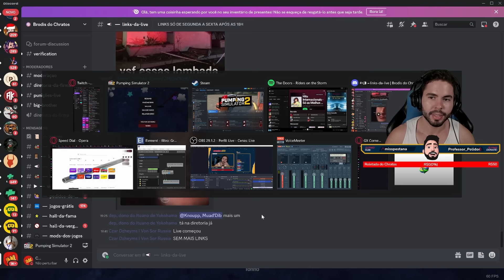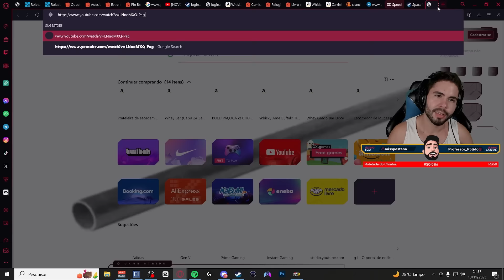A grana começa a entrar no MELHOR posto da minha rua | Pumping Simulator 2 #02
Leia a descrição  ⬇

Ranch Simulator

Um jogo de gerenciamento de posto de gasolina, comece vendendo um carro para arrecadar fundos e invista em um terreno abandonado. Construa, expanda e atualize seu posto de gasolina, diversifique os serviços, personalize e gerencie o tempo com eficiência nos horários de pico. E talvez você fique rico

🚩PLAYLISTS INDICADAS

Outrora motivo de orgulho e alegria do seu avô, o rancho da sua família passou por momentos difíceis e cabe a você virar esse jogo. Localizado num vale arborizado distante da civilização, a fazenda sucateada testará suas habilidades enquanto você trabalha para transformá-la no rancho mais próspero da região, só ou acompanhado de até quatro amigos no modo multijogador.

🎬 RECURSOS
 Edição de vídeo: Adobe Premiere CS6
 Edição de Imagem: Photoshop CS6
 Gravação de vídeo: Xplit Gamecaster, Mirillis Action, OBS